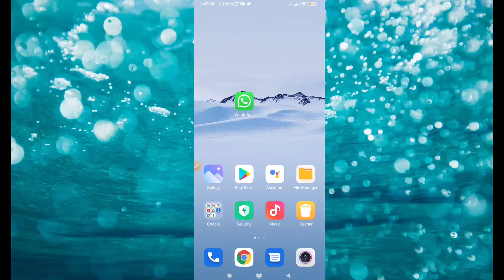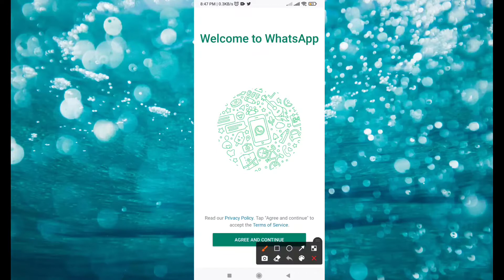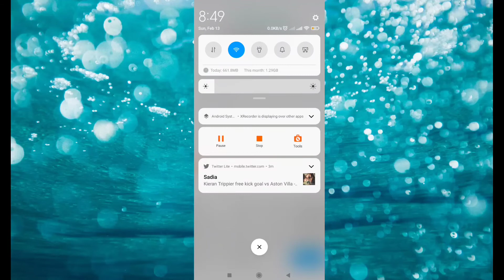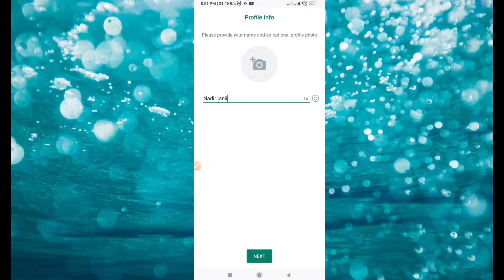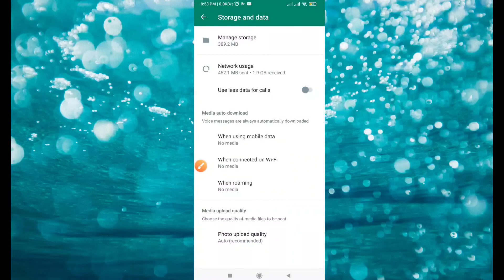How To Creat Whatsapp Account On 2022 - How To Creat Whatsapp Account In Pakistan - Watch Video